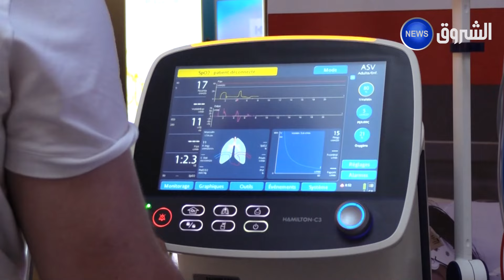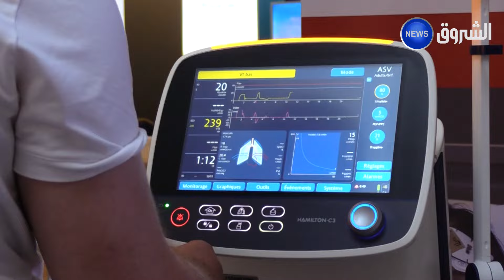70 بالمئة من الحالات التي تدخل الإنعاش يتم إنقاذها بالتقنيات الحديثة